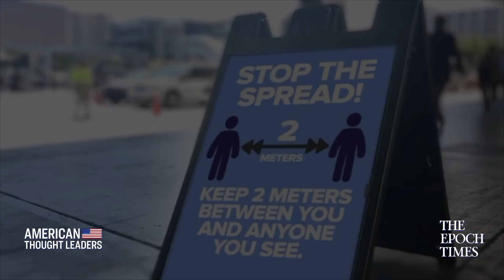Sharri Markson: Evidence Points to Wuhan Lab Leak as the Origin of COVID-19 | CLIP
🔴TRY IT NOW just by signing up with your email at Epoch TV

Award-winning journalist Sharri Markson, who investigated the origins of the COVID-19 pandemic, says that evidence clearly points to the Wuhan Institute of Virology—one of only 2 labs in the world that was performing gain-of-function research on coronaviruses—as the source of the leak of the virus. She also says that there was a deliberate decision by CCP authorities to cover it up and let the disease spread globally.

Johnnie Moore on the ‘Human Rights Catastrophe’ in Afghanistan and the China, Taliban, Pakistan Alliance